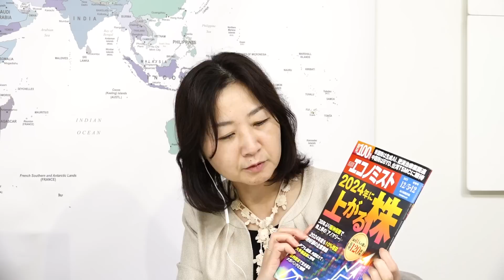【経済の深層】2024年に上がる株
※オープニングのスタジオ音声のみ、機材の関係で聞きづらくなっております。申し訳ございません。

経済から世界を見る、時代を体感する
週刊エコノミストとお届けします。

【特集】2024年に上がる株

【出演】
山田厚史、叶内文子、岩崎誠 (週刊エコノミスト編集長)、稲留正英 (週刊エコノミスト編集部)

2023年11月24日収録

週刊エコノミスト Online
12月5日・12日合併号

皆さまの寄付に支えられ番組を制作することができています。

【記号】10130
【番号】94188041